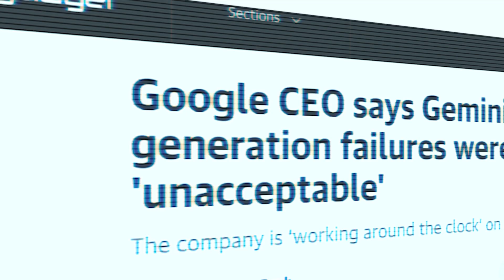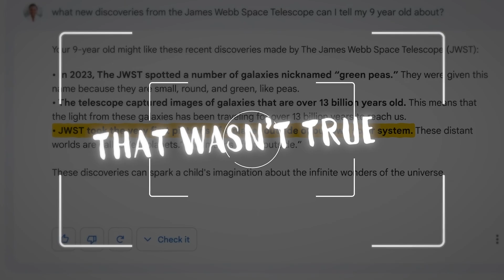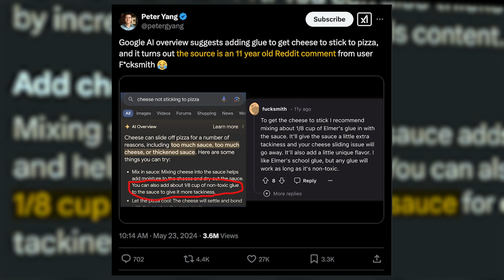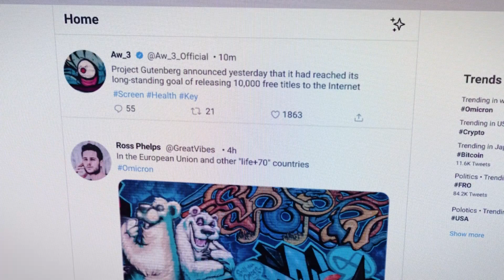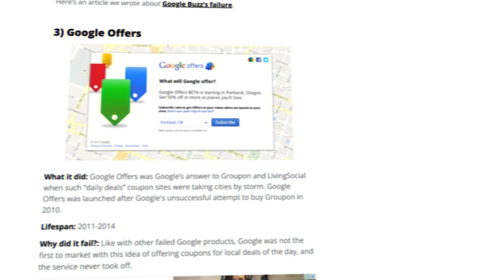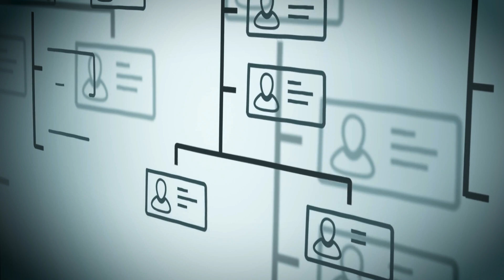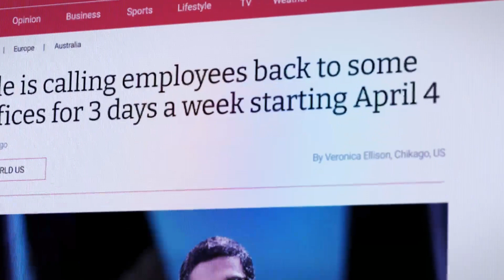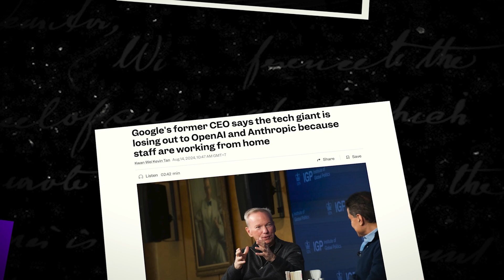Google’s Biggest Failure: Losing the AI Race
Google was supposed to dominate AI. They had the talent, the research, and the technology—they even invented the foundation of ChatGPT. But instead of leading the revolution, they hesitated. Bureaucracy, risk aversion, and their dependence on ads slowed them down, while OpenAI, Microsoft, and Anthropic surged ahead. Now, the AI race is leaving Google behind. Could this be the beginning of their downfall?

 How did OpenAI take the lead?
 And can Google still catch up?

This is the story of how Google lost the AI race—and what it means for the future of the internet.